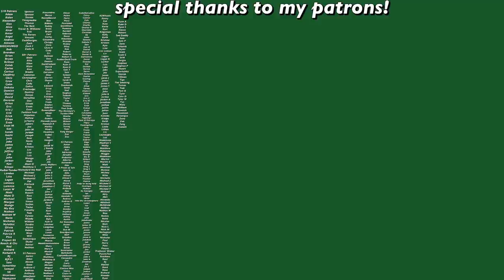this is a coca-cola subscription box?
I am a no-good soda drinker, but luckily that makes me qualified to review the Coca-Cola Insiders Club subscription box!  Let's talk.

Depop- @swell_stuff

Editor- iMovie